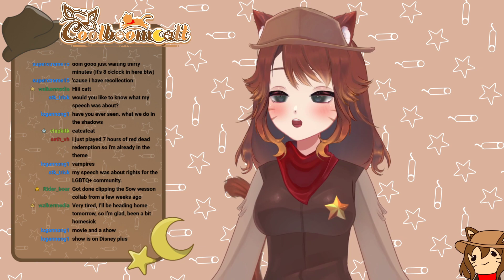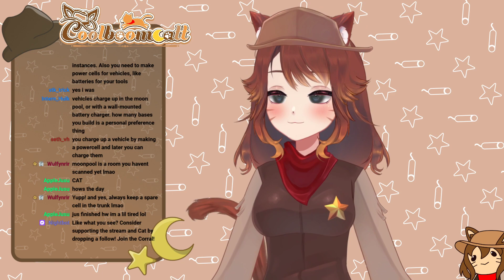Subnautica is a HORROR Game!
Stream archive of my first playthrough of Subnautica, second stream!

I usually stream at 6pm CT on my Twitch, Tuesdays, Thursdays, & Saturdays!

Discord Server: Feel free to join!